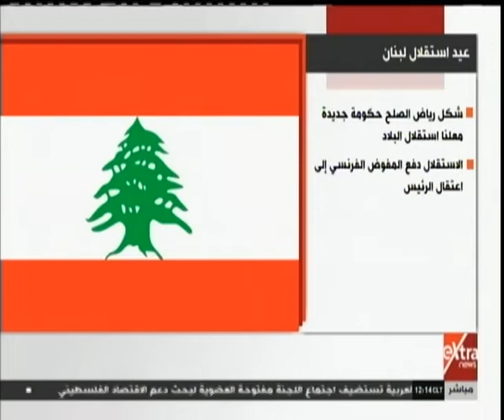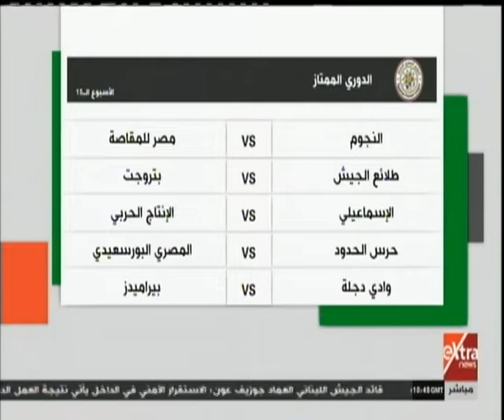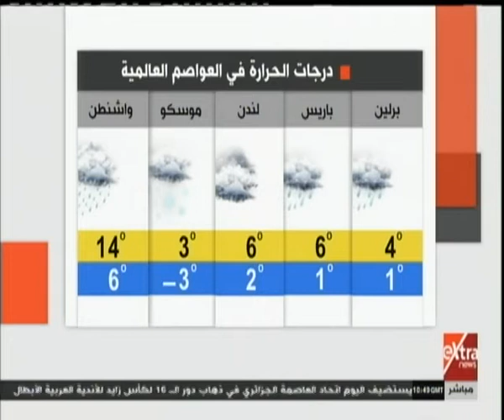غرفة الأخبار| جولة الـ 12 ظهرًا الإخبارية مع همام مجاهد (كاملة)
غرفة الأخبار| جولة الـ 12 ظهرًا الإخبارية مع همام مجاهد | 21 نوفمبر 2018